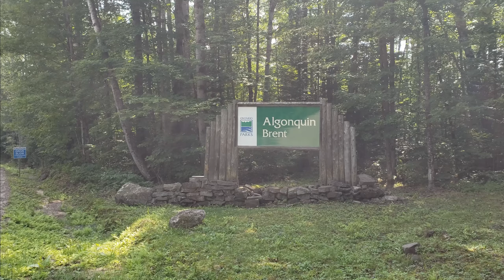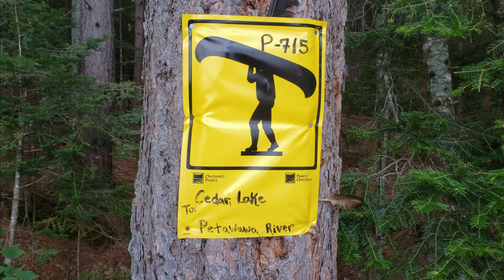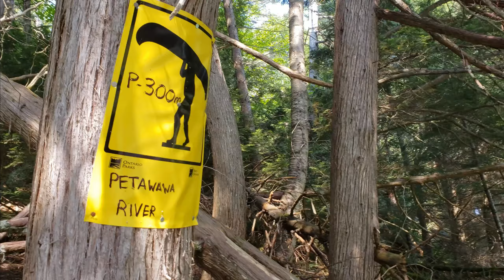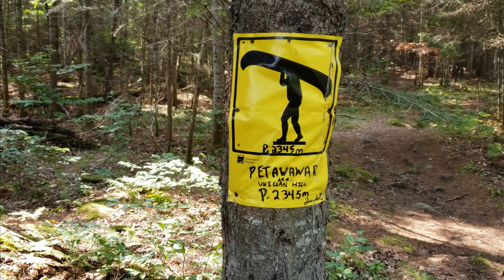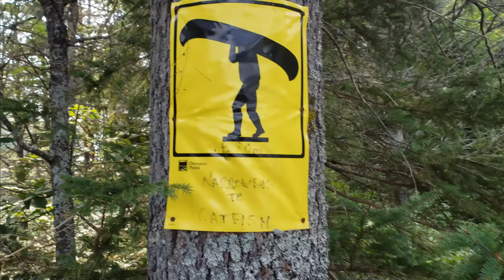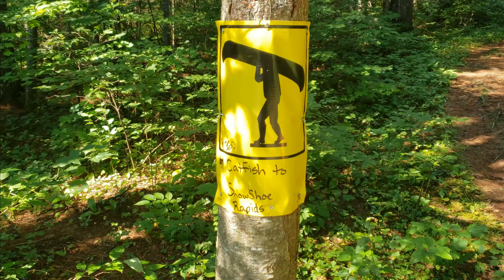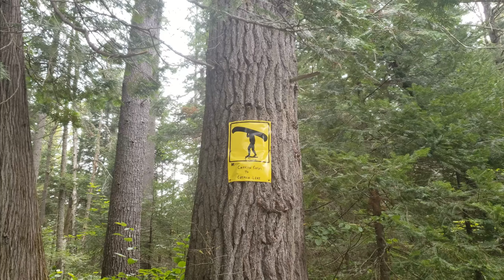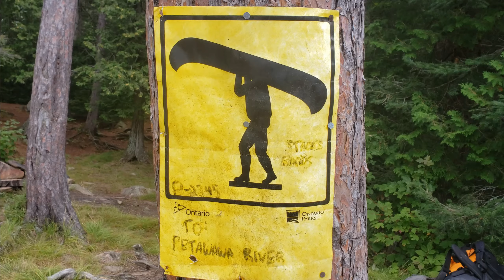Solo backcountry canoe trip to Cedar, Catfish, Burntroot Lakes in Algonquin Park August 2023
9 Nights August 2023 in Algonquin Park, Cedar, Catfish, Perley, Burntroot Lakes. Loons, eagles, quiet paddling.